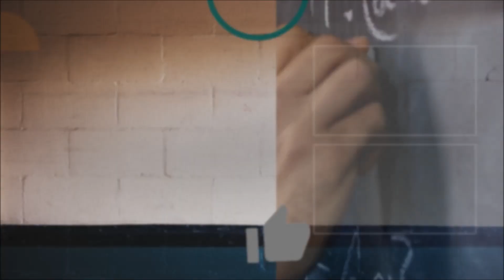Evren Nasıl Oluştu? | Big Bang Patlaması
Mastermind Akademi kanalına hoş geldiniz...

Evreni inceleyen bilim adamlarının çoğu, zaten sonsuzdan beri var olan bir maddeler bütünüyle karşı karşıya olduklarını sanıyor ve evren için bir “yaratılış”, yani başlangıç olduğunu akıllarından bile geçirmiyorlardı. Ancak 1929 yılında gözleme dayalı bir delil, bilim dünyasına bomba gibi düşecekti. O yıl California Mount Wilson gözlemevinde, Amerikalı astronom Edwin Hubble astronomi tarihinin en büyük keşiflerinden birini yaptı.

Hubble, kullandığı dev teleskopla gökyüzünü incelerken, yıldızların uzaklıklarına bağlı olarak kızıl renge doğru kayan bir ışık yaydıklarını saptadı. Bu buluş, o zamana kadar kabul gören evren anlayışını temelden sarsıyordu.

Hubble’nin yaptığı gözlemlerden ortaya çıkan sonuç, gökcisimlerinin birbirinden uzaklaştığını gösteriyordu. Çok geçmeden önemli bir şeyi daha buldu; yıldızlar ve galaksiler sadece bizden değil, birbirlerinden de uzaklaşıyorlardı.

Her şeyin birbirinden uzaklaştığı bir evren karşısında varılabilecek tek sonuç ise, evrenin “genişlemekte” olduğuydu.

Hubble’ın ortaya koyduğu evrenin genişlediği gerçeği, kısa bir süre sonra yeni bir evren modelini doğurdu. Evren genişlediğine göre, zamanda geriye doğru gidildiğinde çok daha küçük bir evren, daha da geriye gittiğimizde “tek bir nokta” ortaya çıkıyordu.

Evren, sıfır hacme sahip bu noktanın patlamasıyla ortaya çıkmıştı. Bu patlamaya “Big Bang” (Büyük Patlama) dendi ve bu teori de aynı isimle bilindi.